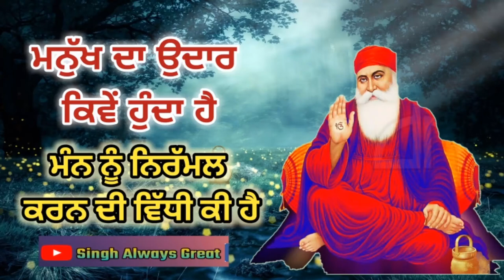Gurbani Katha Vichar - ਗੁਰਮੁਖਿ ਭਗਤਿ ਜਿਤੁ ਸਹਜ ਧੁਨਿ ਉਪਜੈ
gurbani katha vichar bhai pinderpal singh download

gurbani katha vichar mp3

gurbani katha vichar mp3 download

gurbani katha vichar bhai pinderpal singh

gurbani katha vichar audio

gurbani katha vichar bhai pinderpal singh mp3

gurbani katha vichar punjabi

Katha - Parmatma Te Bharosa Karke Dekh || Sant Singh Maskeen || V Gurbani